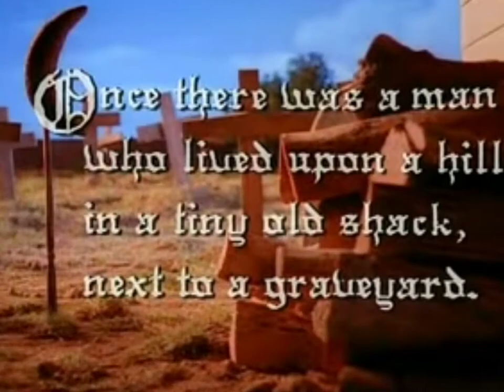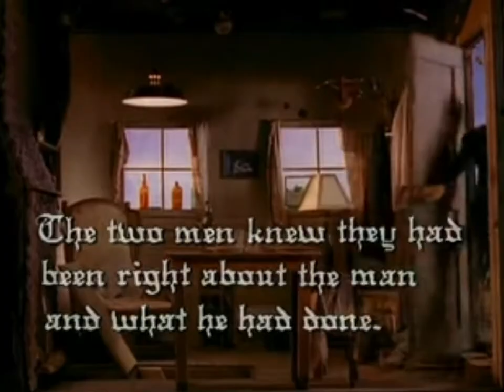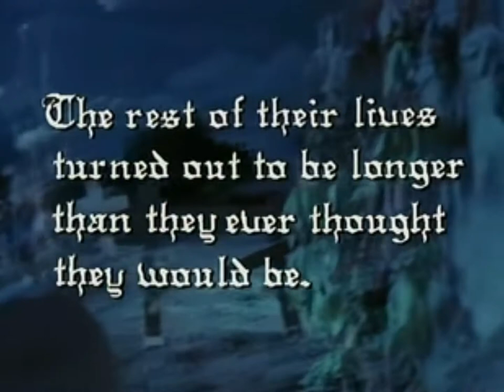Public Image Ltd, John Lydon, Don't Ask Me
Don't Ask me was released in 1990 and addressed the issues of pollution and how humans are damaging planet Earth.
"What you gonna do - When the river runs dry
Put your drills in the mud - Death up in the sky
Should have saved those bottles -
Should have saved those cans
Shouldn't ought'a listen to the plastic man
No more toilet papet - It's gone just like the trees
Do you like the taste of honey - Isn't it best without the bees
Be careful what you're doing - You're messing up my life
And if all this world's a cake - Then you took too big a slice
What's it all about - They scream and then they shout
Don't ask me - Cause I don't know (I don't know)
Don't blame me - I told you so
Read it in the papers - You hear it in the news
Very few listen - A spew without a view
And is it really worth it - You're choking on remote
I see the red tide coming - But we don't even vote
Infection in the greenhouse - Dizzy in the clouds
Oily as an ocean - Heaven disemboweled
Planning on a future - Well lucky for some
Develop your body - But your mind is still a slum
Don't ask me - Cause I don't know
What's it all about - They scream and then they shout (Well don't ask me)
The product in the packaging
Of multi-layered glam
150 layers out of material
To cover up a sham
Protecting my planet
You wrap it in plastic
This package is product
Perfected eternal
A crap in a cling wrap
I never met yet a prime minister or president
Who told the truth yet
Swimming in the slurry
Burning in the heat
Wind blown is this weather
I eat what you secrete
I climb this highest derrick
This circus has no prayer
No UFO to save us
And do we really care
What's it all about - They scream and then they shout (Do we really care)
What's it all about - They scream and then they shout (No UFO to save us)
What's it all about - They scream and then they shout (No fun, no religion)
What's it all about - They scream and then they shout (Climb this highest derrick)
Kiss goodbye to the Earth, the sun, the moon
It's easy to decieve a child.